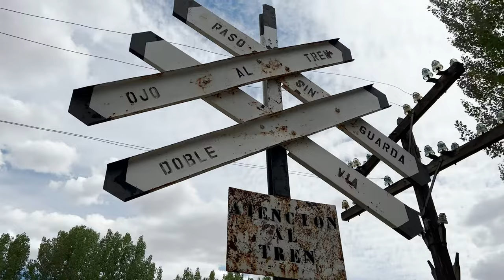Spot promocional EL VAGON DE BAIDES - 4K